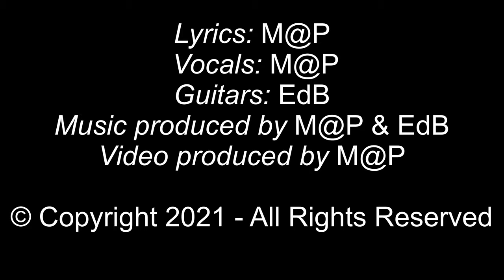Within The Woods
Within the Woods  (Original Track)

Lyrics: M@P
Vocals: M@P
Guitars: EdB
Music produced by M@P & EdB
Video produced by M@P

Text:

To the place we should not go
where the snow falls quiet & slow
a shadowy figure appears in the mist
while by a cold breeze a soul gets kissed.

within the sound,
Some are lost and some are found
Let the remembrance awaken
I pine for thee

My dearest one come walk with me
We play together and you will
see
How fun it is within the
woods
How tempting are my tasty
fruits.
Come my beloved and find me here,
Don’t be shy, you are the
one
Come closer now and have no fear
It all has just begun . . ,